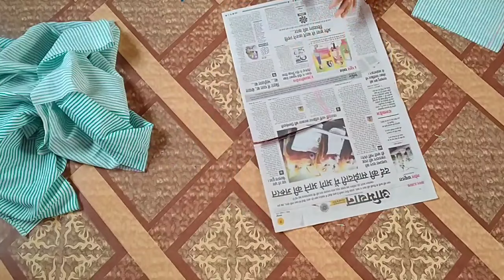💁beautiful angrakha style short kurti cutting and stitching//angrakha top cutting and stitching